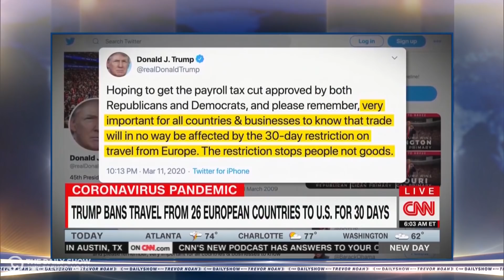Trevor's Extended Thoughts on Trump's Initial Response to Coronavirus | The Daily Show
Trevor talks Trump's initial response to COVID-19 on the show and Between the Scenes.